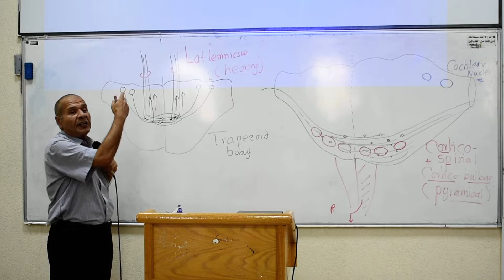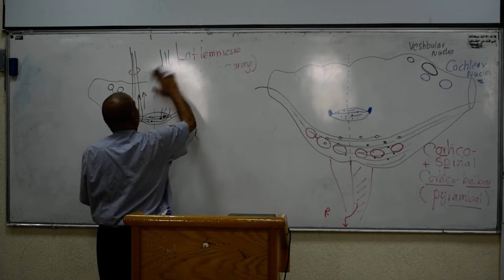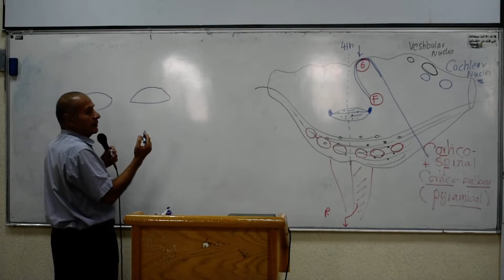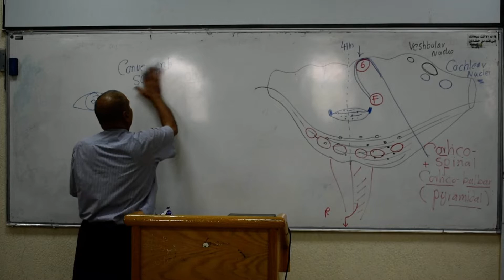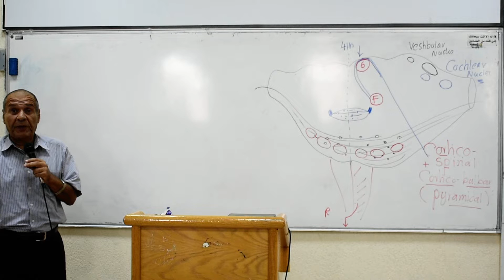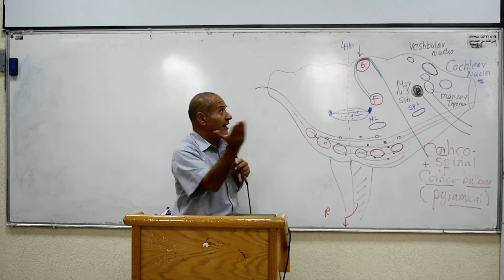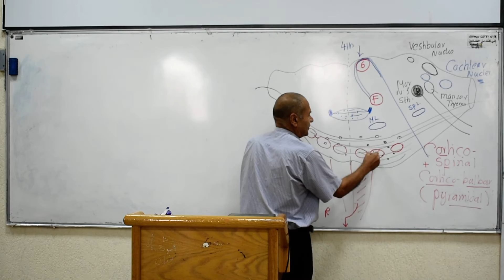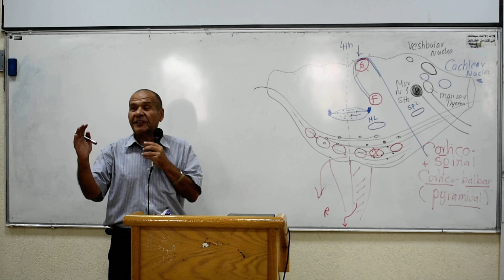Y3-ModA:Dr.Wajih brain stem part 2